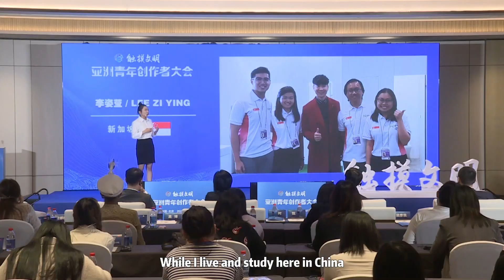Eugenia: experience the civilizations of different regions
The encounters between Singapore and China are reflected in many aspects. While I live and study here in China, I deeply feel the charm of China’s rich historical civilization.